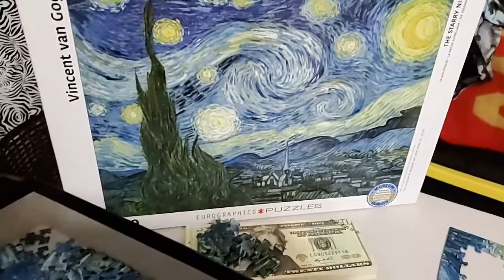Starry Night 1000 pieces puzzle -DAY 3